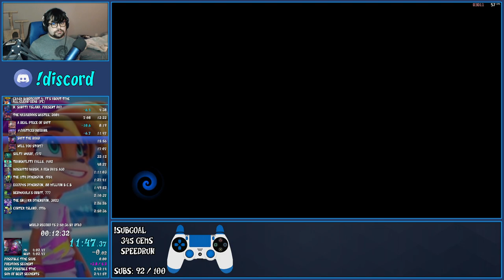[Former WR] Crash Bandicoot 4: It's About Time Speedrun - All Clear Gems in 2:49:41 by Riko